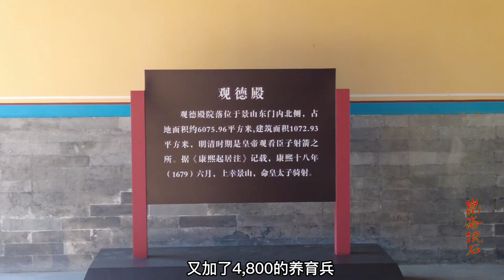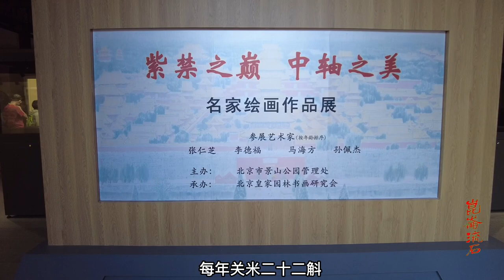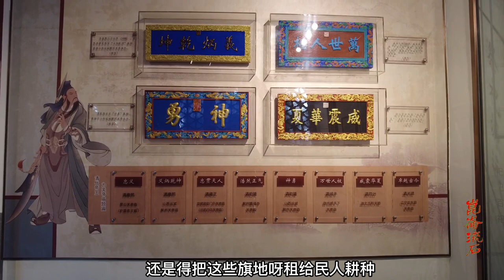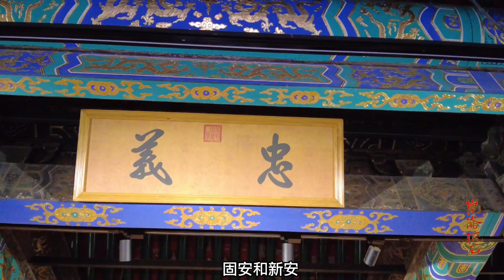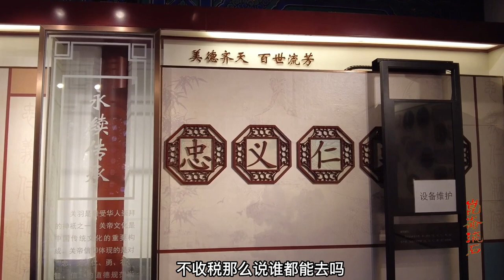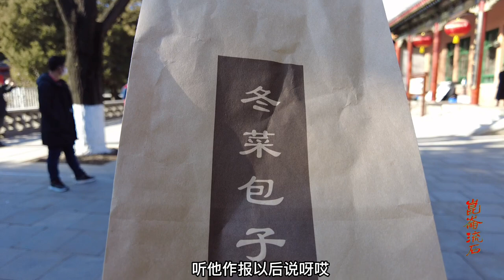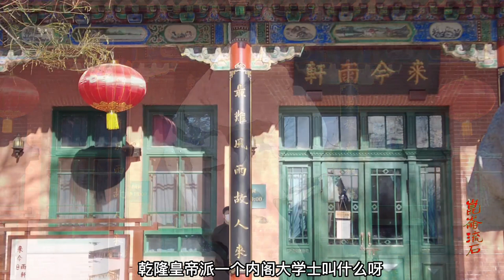只会享乐的旗人可怜又可恨，坐拥900亩地不干活，甘愿挨饿